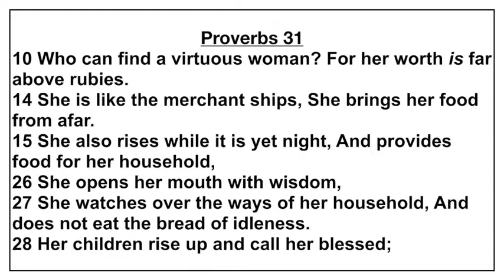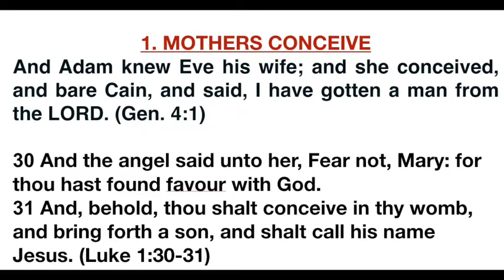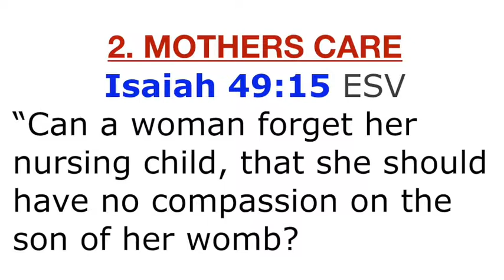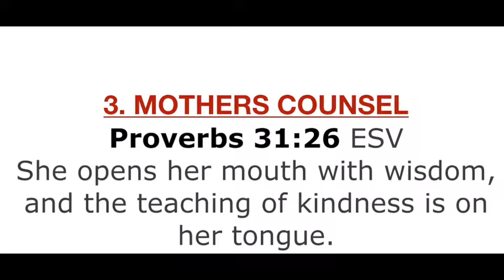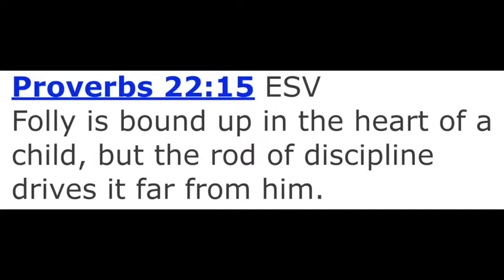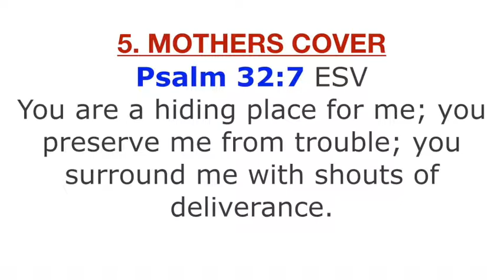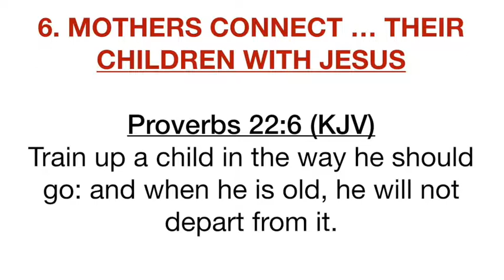THANK GOD FOR THE MOTHER SHIP.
ONE OF THE BEST MESSAGES "EVER" ON MOTHER'S DAY / MOTHERHOOD.